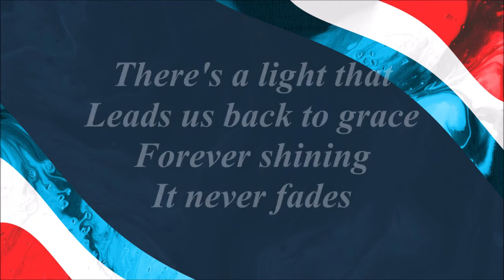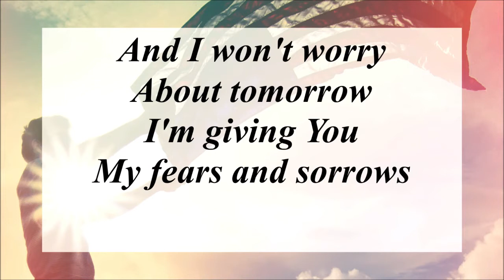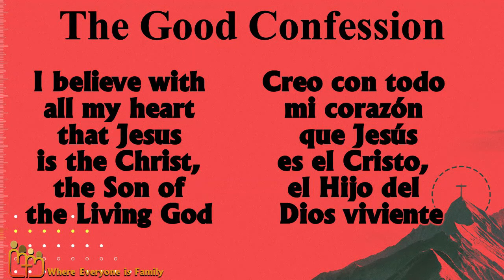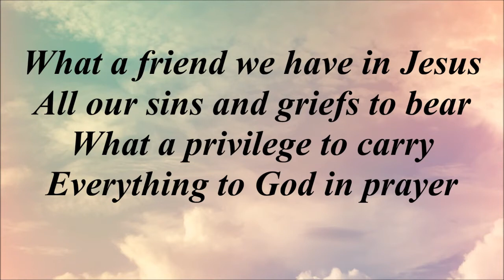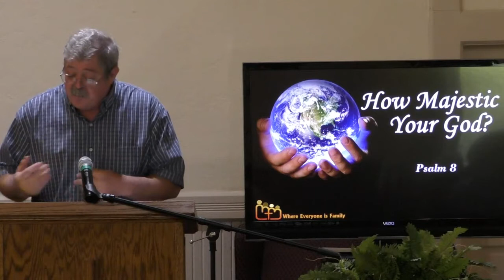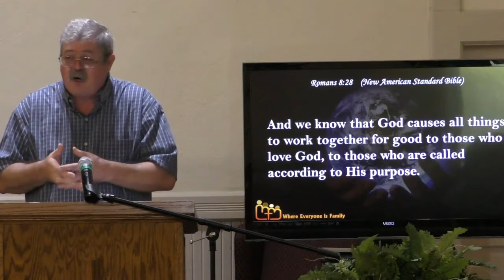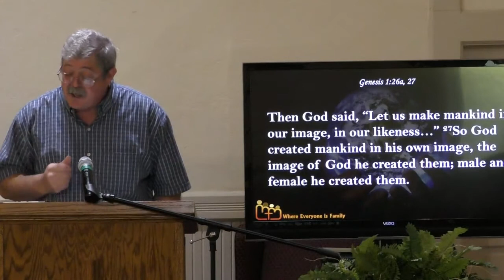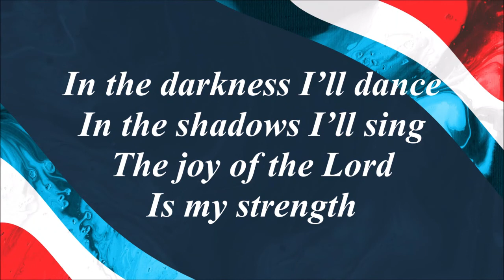GCC Worship July 19, 2020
Sunday morning Worship - pastor Ed brings a message on the Majesty of God from Psalm 8